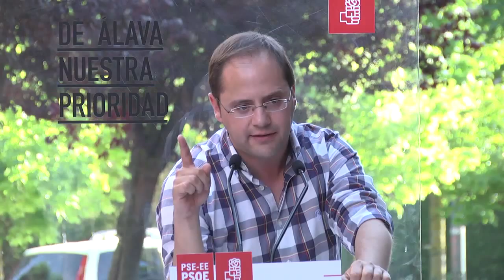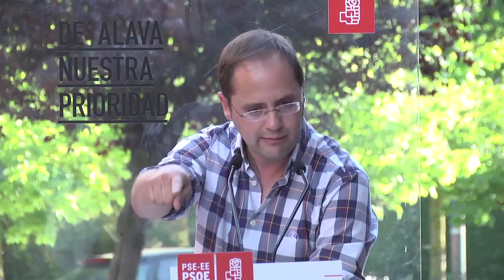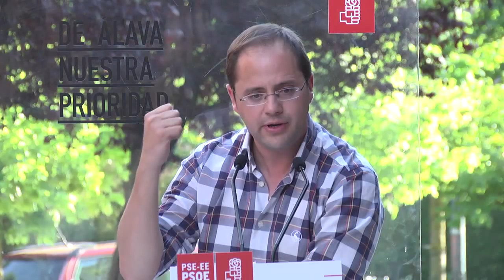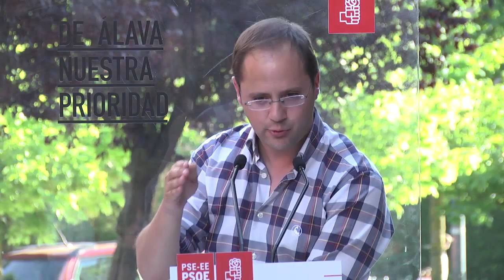César Luena, Cristina González y Peio López de Munain en Vitoria-Gasteiz